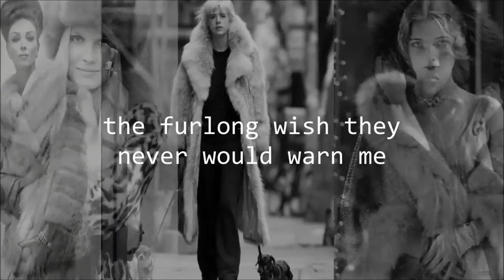readjustments ZEROPLUSPLACEBO and then sometimes they warn me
This was built from a 16 second chunk of zeroplusplacebo's song "unthumb". It's mostly unedited, just reversed and repeated a couple times.

Part of lil' spaceman's READJUSTMENTS... a new VHS available on 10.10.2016 (physical, youtube, archive.org, bandcamp)

i listened to the reversed vocals and "translated" them into new words.  It's easier to follow along with the video.

If you were to REVERSE this AGAIN, the words you'd hear would be...

"In the middle of the night now.
you know we'll come and get you
motherfuckers, every one.
we know there's not much time left"